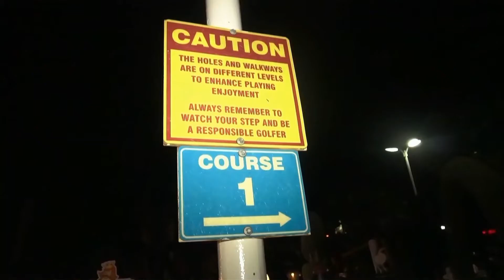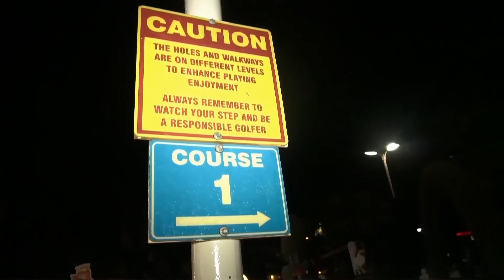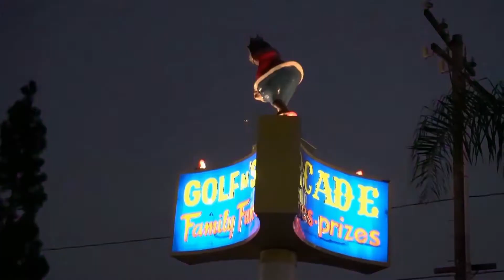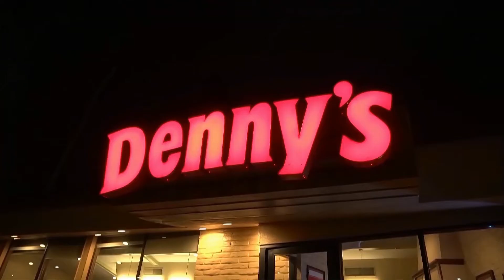Aye Swvyzii- It's What You Make It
WOLVEZ/SHPLFTD/E.S.M

Aye Swvyzii- It’s What’s You Make It

Dir. by Aye Swvyzii
Shot by. I.M.G
Edited by Maestro